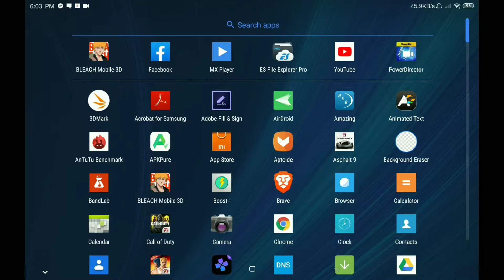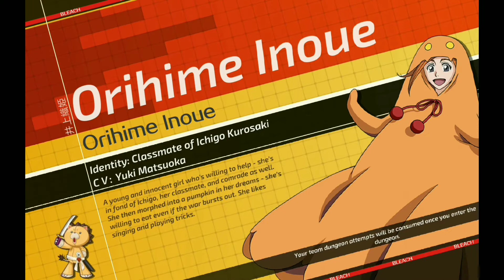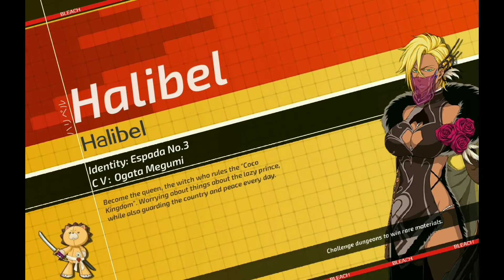Mi Pad 4 Plus Gaming: Bleach Mobile 3D Trained Ichigo Test Gameplay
I just got him weeks ago and I managed to get him up to Rank 12. I have 2 active setups. One is my VL setup and Trained Ichigo served as my main bond for VL, while with this setup m,y VL is serving as main bond for my Trained Ichi (VL has a higher rank tho).

I find Trained ichigo one of the most difficult characters to maneuver in battle unlike VL. Swimwear Unohana is also another one I have problems controlling (I don't have her but I have tried her ion Peak Duels).

Mind, this is just for fuyn. Nothing serious. hope you'll enjoy my noobish gameplay. haha